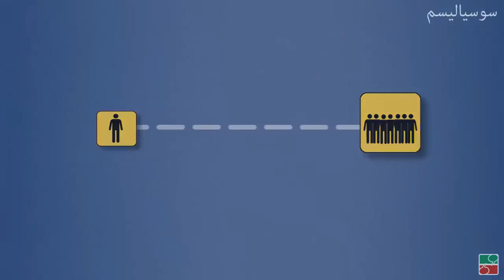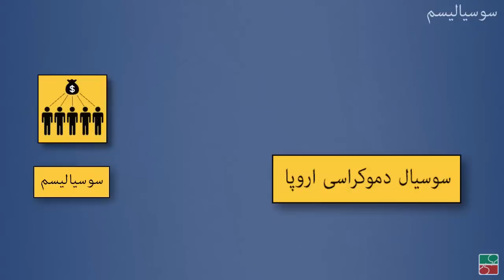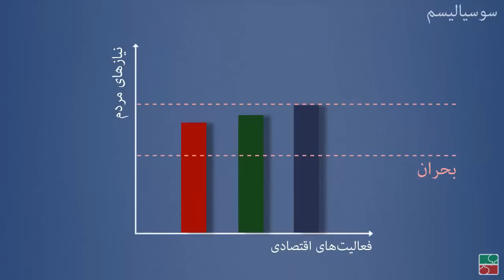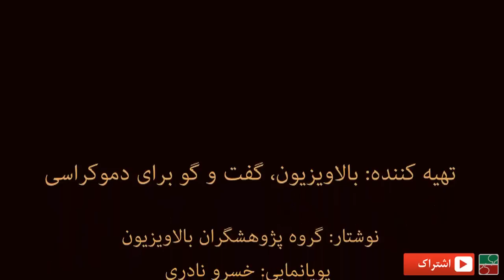درباره سوسیالیسم چه می‌دانید؟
آیا سوسیالیسم همان کمونیسم است؟ ارزش‌های اصلی سوسیالیسم چیست؟ در جوامع سوسیالیستی نقش دولت در اقتصاد چیست؟ ایرانیان چه زمانی با سوسیالیسم‌ آشنا شدند و اولین حزب سوسیالیست ایران چه زمانی در ایران تاسیس شد؟